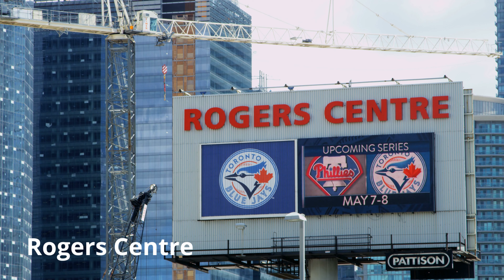Toronto Virtual Tour | Toronto Drone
Explore Toronto in drone view, the city, people, and streets. This video includes everything you need to see in Toronto.